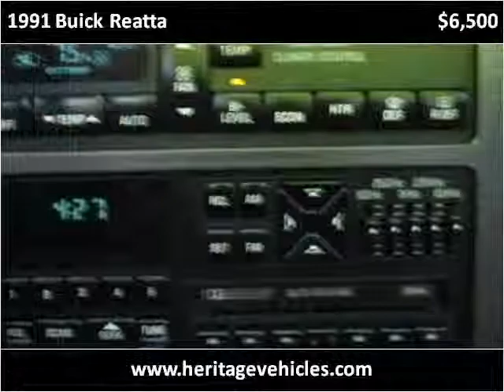1991 Buick Reatta Used Cars Farmington , Palmyra , Canandaig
This 1991 Buick Reatta is available from Heritage MOTORS.